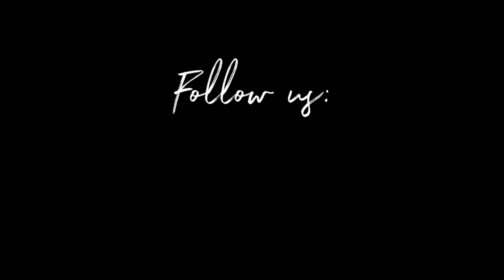Mannies and Paddies with the Day One (Getting a Manicure and Pedicure in Ghana)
Are you in Ghana?
Are you  looking to get a manicure and a pedicure?
Join me as my day one and I get Mannies and Paddies